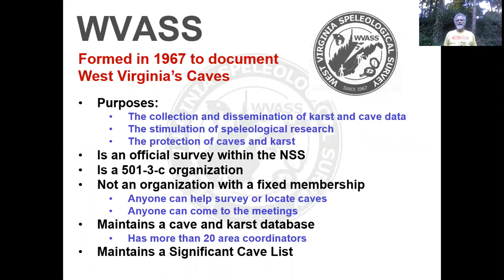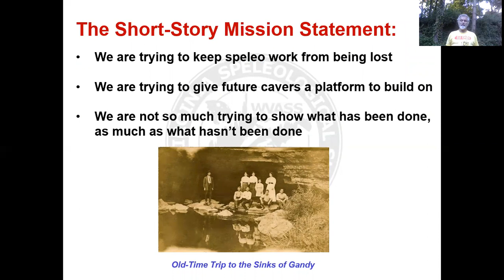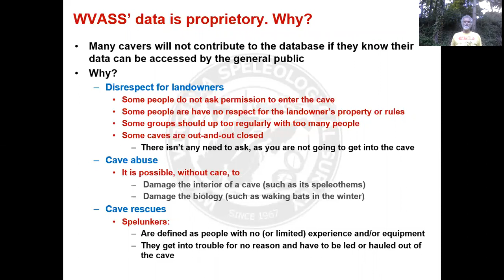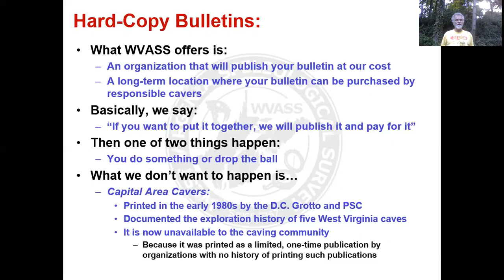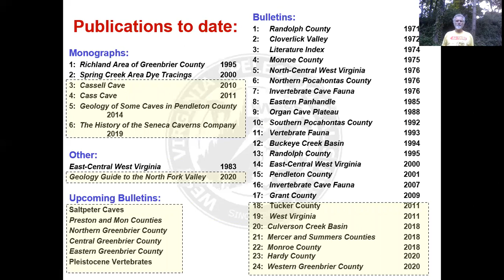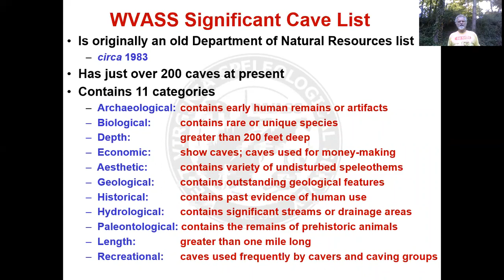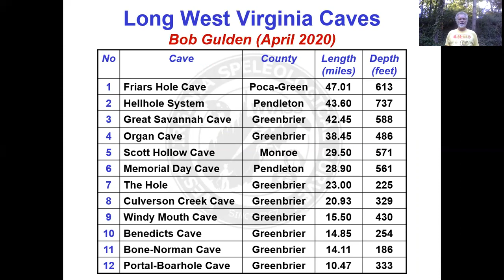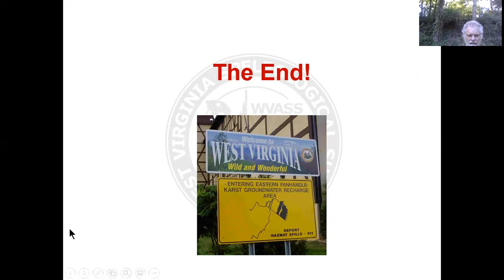NSSCon2020 WVASS: West Virginia Speleological Society - George Dasher